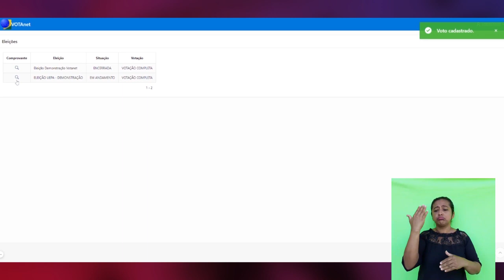Eleições Uepa 2021 - Sistema VOTANet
Vídeo tutorial sobre o Sistema VOTANet, do Tribunal Regional Eleitoral (TRE-PA). É por meio dele que serão feitas as eleições no dia 5 de maio de 2021